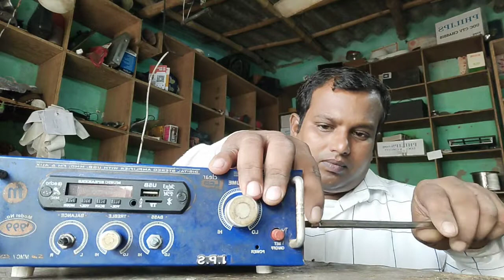amplifier एम्प्लीफलर4440/7805/aao sikhate Hain 5 volt kaise banate hain amplifier mein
Delete a home theatre thick bazaar hota hai
Gujarat mithilkottai home theatre
Is punjab mathikottam prepared
Delete with equal temperature I never said a cold record is a bit of sleep